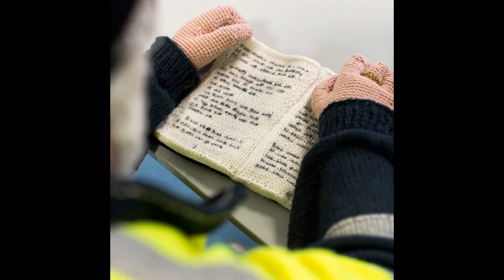Finnish needlewoman knits twins their fellow villagers, like real people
Finnish needlewoman knits twins their fellow villagers, who are almost indistinguishable from real people